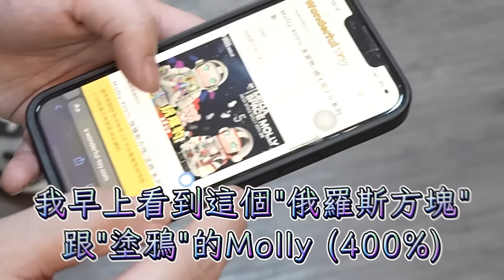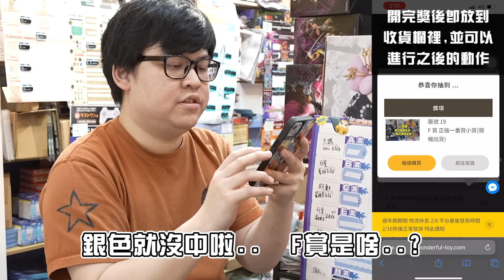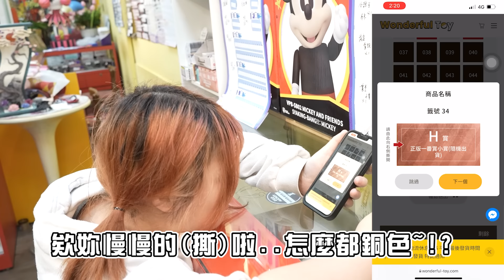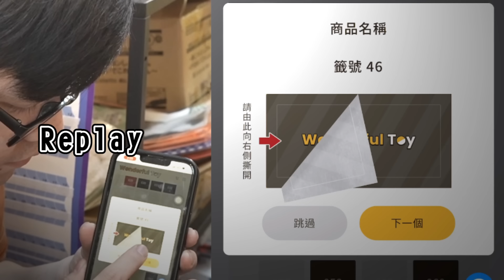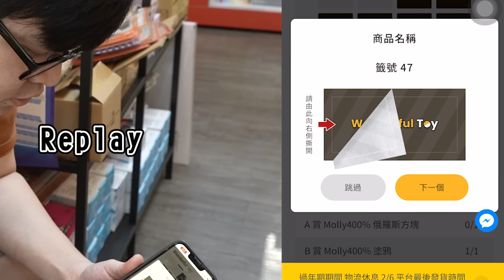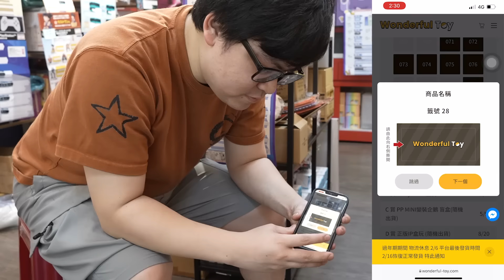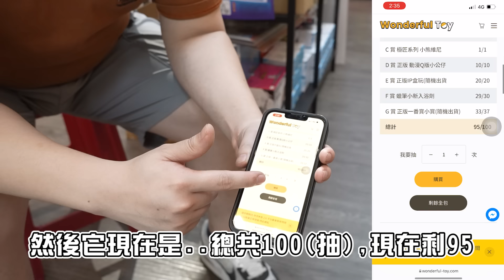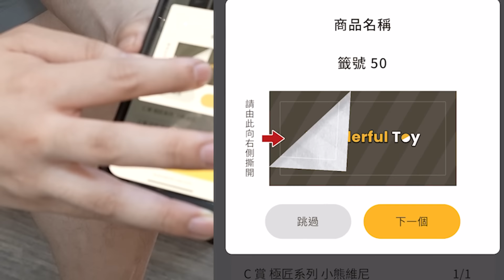【歐運上身！竟然少少連出四大獎！狂廢網紅公仔店！！】【yAn系列897】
拍攝地點：富士玩玩具店 - 板橋二店 (新北市板橋區重慶路222號)

👉號外:  富士玩玩具店
地址：中壢區中山路310號
超好康💕  即日起 至 4月 3日
🔥🔥 抽 1000%和400%庫柏力克熊大活動
         及各大獎項熱烈進行中，
　　 還有儲值等超多優惠要送給大家！！
         歡迎大家多來逛逛~

   2. yan爸美食歡樂頻道： yan爸樂活老爹
   3. 睡豬頻道：睡豬pig

 █  1. 中壢區中平路229號(浮世玩，抽一番賞）    █

║896★2024年再度來到紫南宮   ║
║       yAn父子要一起送幸福！？║